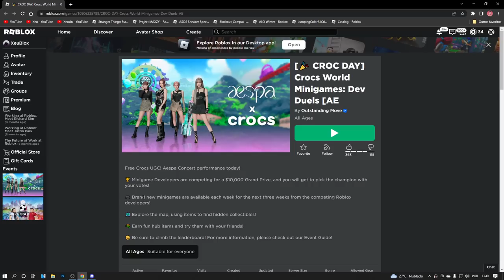ITEM GRÁTIS! COMO PEGAR o (Croc On Your Head – Green) NO ROBLOX (PARTE 1)